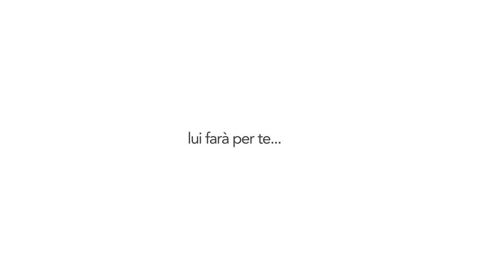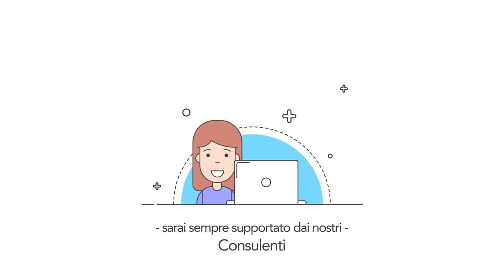ADOTTA UN CREATIVO | Siti web, Grafiche, Servizi Fotografici e Video Professionali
Che tu sia una piccola attività o un libero professionista, sarà facile per noi farti acquisire nuovi clienti... a piccoli prezzi.

Grazie all'esperienza dei Creativi dell'agenzia JMOTION puoi migliorare la tua immagine e le tue Campagne Pubblicitarie senza spendere cifre da capogiro.

SERVIZI professionali inclusi nell'ADOZIONE di un CREATIVO:

n. 1 Sito Web Professionale Responsive da 5 pagine
sarà la tua casa, il nido dove accogliere i tuoi nuovi contatti che potranno così conoscerti ed interagire con te da qualsiasi dispositivo mobile. L'immediatezza nel Web è tutto

n. 5 realizzazioni grafiche personalizzate
mostrerai la tua identità e attirerai l'attenzione di chi cerca i tuoi prodotti/servizi. Puoi utilizzare le grafiche da noi realizzate per stampare dei Volantini, i tuoi menù, i tuoi biglietti da visita, manifesti, ecc..

n. 1 Servizio Fotografico
grazie ad una Fotografia professionale e di qualità, un Piatto può diventare invitante e far venire l'acquolina in bocca (se hai un ristorante), un fiore può esprimere i suoi colori vivi (se hai un Vivaio), il tuo sorriso può trasmettere sicurezza e serenità (se sei uno Psicologo). Qualsiasi sia la tua attività, un servizio fotografico professionale di alta qualità ESPRIME più di qualsiasi altra parola

n. 1 Video di Presentazione
grazie alla sua capacità di coinvolgimento immediato, oltre il 50% delle persone oggi guarda almeno 1 video al giorno. Per questo è indispensabile avere un proprio video dove potrai raccontare nel dettaglio le tue competenze e mostrarti all'opera, senza annoiare. E' alla base del Content Marketing. Un video professionale in pochi minuti può invogliare nuovi clienti a richiedere un preventivo, recarsi presso il tuo negozio o chiamarti per una Consulenza